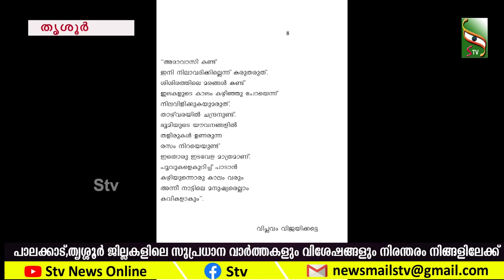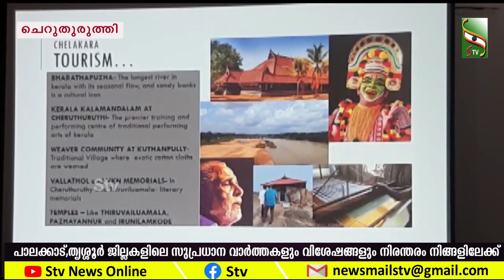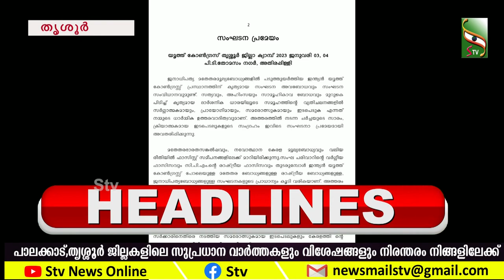NEWS NOON | 4.1.23